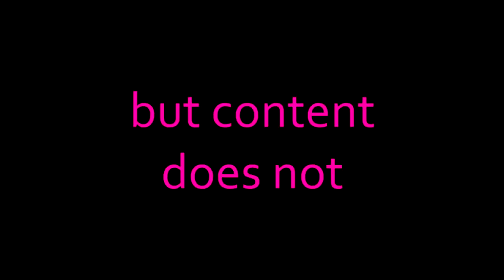Just Another Black Panther Review.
This review is half half arsed.
Like the film.